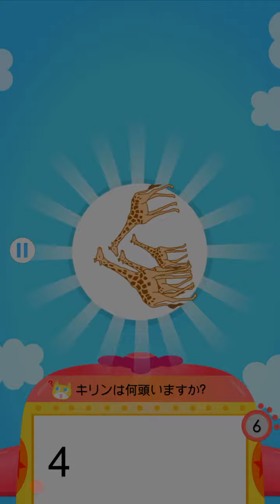Part 1 ステップUP！こどものクイズランド：楽しく知識を増やそうKids Quiz Land – 1~2 Player Game for Preschoolers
お子様向けに開発された一般知識・教養問題に答えるクイズ形式のゲームです。お子さんの好奇心と創造力を刺激し、クイズ中の知識を効率的に身につけます。

１人でも、２人でも楽しめる２つのモードをご用意！
・親子で遊ぶ：お子さんとコミュニケーションをとりながら一緒に楽しむ。
・同じ年齢層のお友達と遊ぶ：家族以外の方と一緒に遊ぶ場を設けることで、これから大きくなるにつれて増えていく家族以外との対人能力を磨くきっかけに。

♥お子様に自分で考え、学ぶ楽しさを体験してもらいませんか。♥

【製品特長】
●日本人ネイティブによる吹き替え
●１人でも、２人でも楽しめる２つのモード
●選択したジャンルの回答中に景品贈呈を設けないことで、
途中で遮ることなく、集中して回答できる構造
●操作が簡単、色彩が鮮やか、幼少児のお子さんが読解できる内容
Kids Interactive Educational Quiz Land is an interactive educational quiz game specially designed for preschoolers who can play together with friends, mom and dad. Much more fun!

Preschoolers Interactive Educational Quiz is designed for preschoolers. It can stimulate children’s curiosity and creativity. It can encourage the preschoolers to actively learn a variety of knowledge and skills. This game can be played in the Single-player or Two-players mode. The Two-players mode can encourage parents and children interactively play together, and then to promote parent-child communication. On the other hand, by playing with a friend of the same age, this game helps children improve their interpersonal skills as well.

Come and join the game for a great experience and a happy feeling of success!

Features:
● Native Japanese Pronunciation
● A wide coverage of more than 19 topics including sound, color, mathematics, shape, size and professional knowledge etc. are available. Each topic covers a specific category of knowledge. The parents and the preschoolers can freely choose their own favorite topic.
● Both Single-player and Two-players modes are available
●Playing with parents helps improve parent-child communication and playing with friends of the same age helps develop children’s interpersonal communication skills as well
● Providing Virtual Prize awards helps increase the children’s enthusiasm and motivation of learning
● Easy operation and colorful vivid pictures help children learn more relaxingly and more efficiently